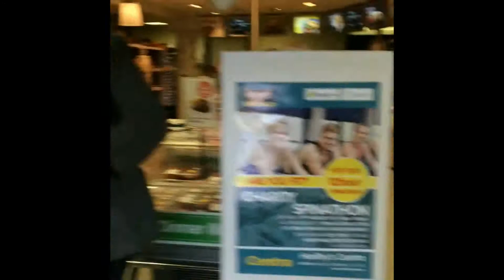MICK AND PADDY: S1 E1 - THE STORY SO FAR